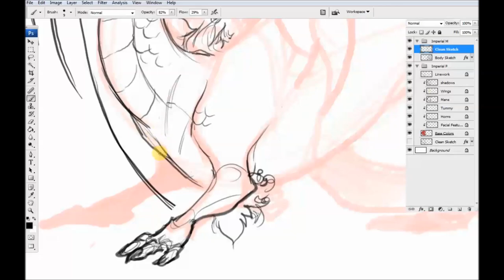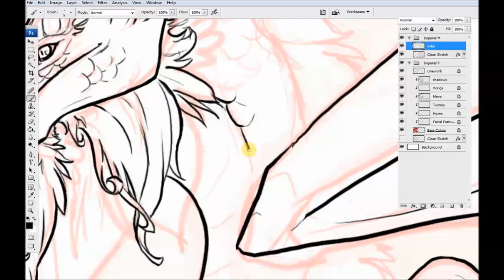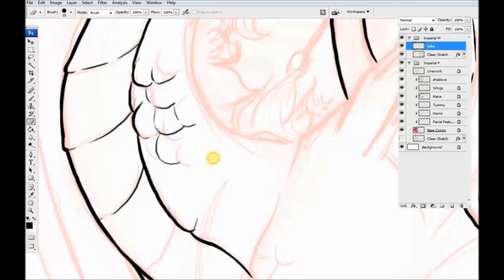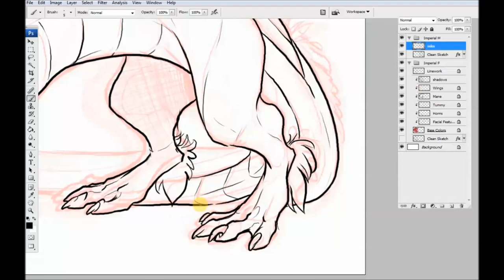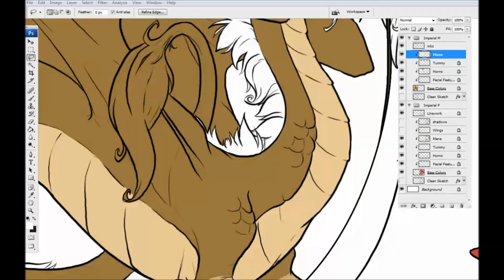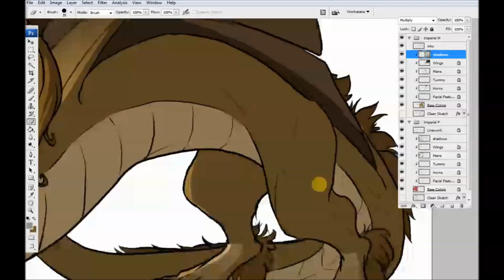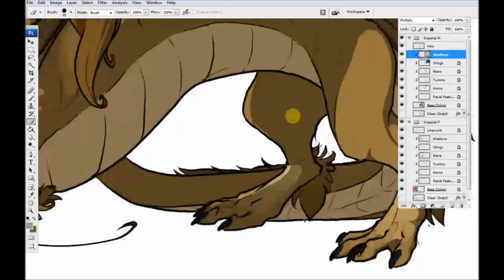Illustration Time Lapse - Imperial Dragon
This time-lapse showcases the creation of our Imperial Dragon breed for Flight Rising, by artist Jessica Peffer. Currently in development, Flight Rising is a web-based activity site featuring dragon breeding, warfare, adventuring, and collecting. Make friends, play games, and grow your clan!

ReMix: Mega Man 3 'The Passing of the Blue Crown'
Composer(s): Harumi Fujita, Yasuaki Fujita
ReMixer(s): Sixto Sounds, Steppo, zircon